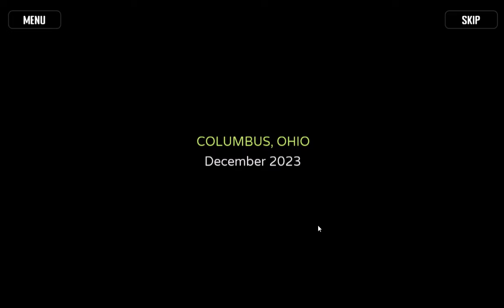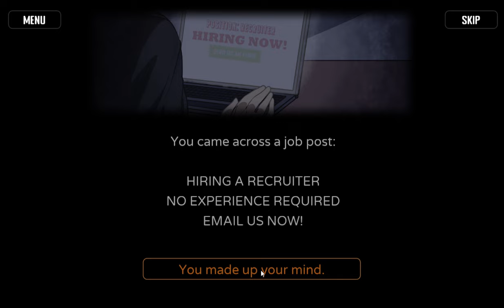Horny Recruiter - PC gameplay - 2D naughty dating sim visual novel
Become a Horny Recruiter of a multi-national recruitment company and interview different unique applicants. As you get to know them professionally, intimately, romantically, and sexually, will you be able to do your job well enough and resist the temptation?

System Requirement

Minimum:

OS: Windows 10
Processor: Support for OpenGL 2.1
Memory: 4 GB RAM
Storage: 2 GB available space

Recommended:

OS: Windows 10
Processor: Support for OpenGL 3.3
Memory: 8 GB RAM